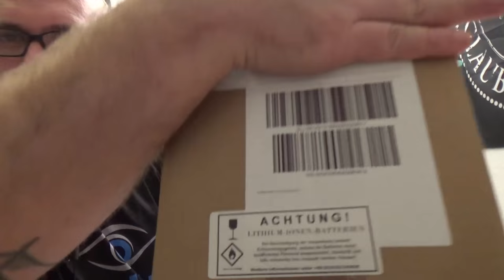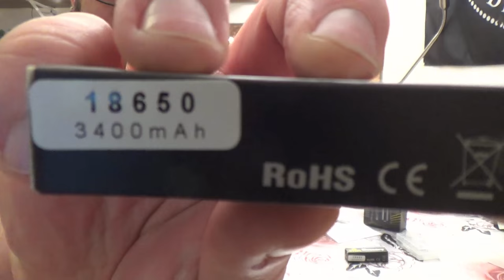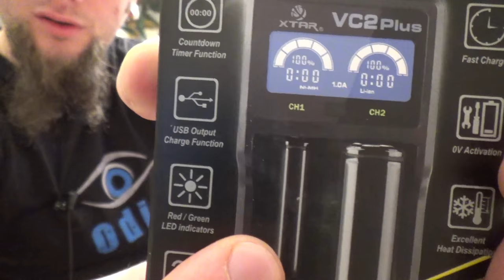Vor Unboxing - xtar.de